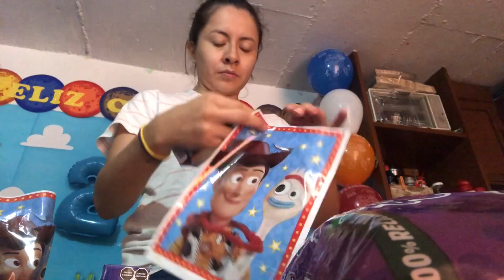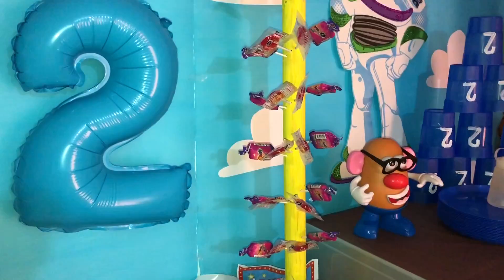FIESTA DE CUMPLEAÑOS DE EMILIO 2 “TEMÁTICA TOY STORY” || HechoParaMama